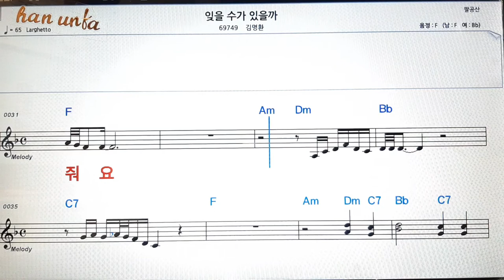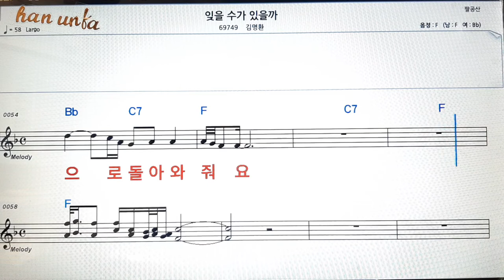잊을수가 있을까/김명환👍노래 반주, 코드 악보,가라오케💋Karaoke*Sheet Music*Chord*MR